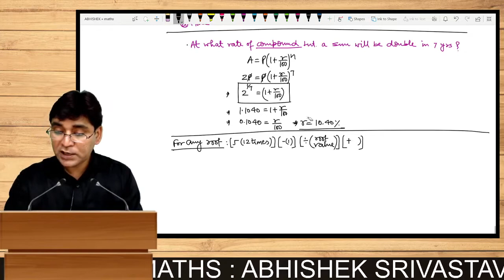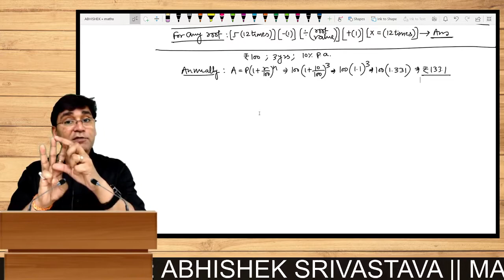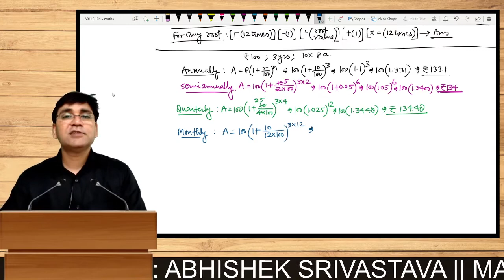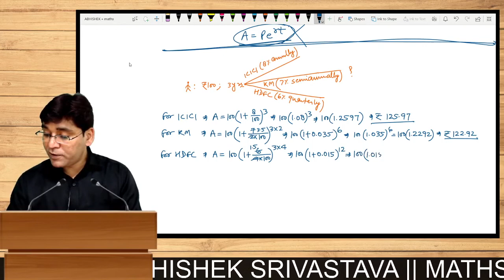Time Value of Money | Mathematics of Finance | Lecture - 2 | CA CS CMA | Abhishek Srivastava Sir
In this video, we will learn how to calculate time if the rate is given, and how to calculate rate if time is given, in case of Compound Interest. Find the Compound amount if interest is annually/semi-annually/quarterly/monthly.